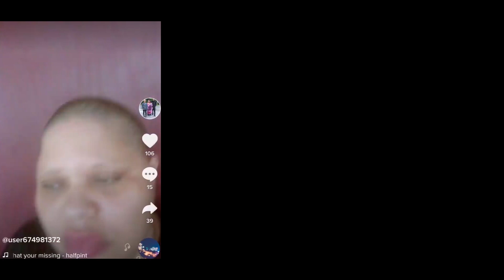Tick Tock reactions episode 2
hey all

so after my first one i got asked to make the second one:)
Here is Part two to my reactions to people on Tick-tock